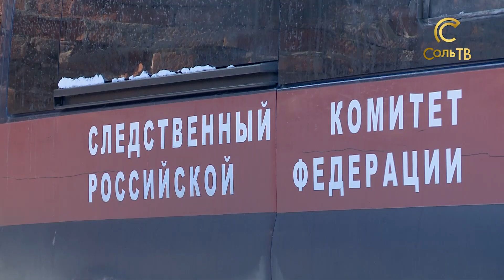ЧП-Обзор: выезды следователей_21.04.2022_СольТВ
Из следственного отдела по Соликамску мы в очередной раз привезли две трагичные, но поучительные истории: первая учит тому, что надо рассчитывать свои силы, отправляясь гулять по весенним полям, а вторая – о том, что надо уделять больше внимания своим пожилым родственникам.